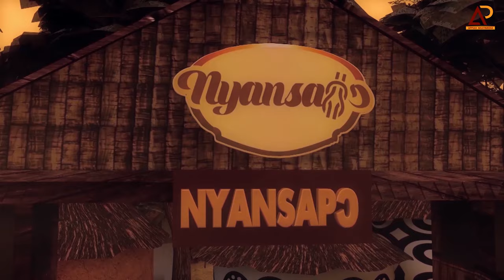🔥MASSIVE CROWD🔥 DORMAAHENE OSEADEEYO AGYEMANG BABU II AND CHEDDAR STORMS SUNYANI MANHENE BURIAL